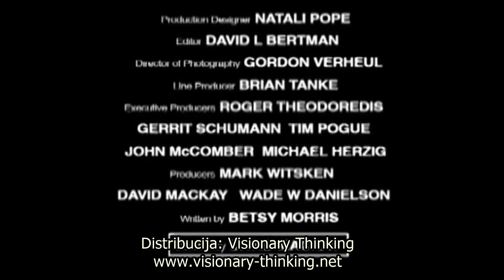Ten Inch Hero (2007), trailer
Help Wanted! Normal people need not apply.
Piper moves to Santa Cruz to go to art school there and to maybe find the daughter she gave up for adoption when she was just a teenager. She starts working in a sandwich shop run by Trucker, together with shy Jen, flirty Tish and punky Priestly. Much like Piper, all four of her colleagues struggle with love and finding their place in the world.
"It's incredibly charming and entertaining from start to finish. The banter between the stars is well-paced and snappily funny, the central interrelationships are fairly believable and ultimately touching." - Allusions of Grandeur
"I liked this movie. And I don't even know why. Perhaps because the colors are so bright and fluffy it just put my mind at ease or maybe because David Mackay's direction is so breezily effortless that he somehow tranquilized all of my outer stress and my normal critical sensibilities. Maybe it was Sean Patrick Flannery's amazing hair-do or Elisabeth Harnois pushing thirty and still looking like an adorable 12 year old or maybe it's as simple as watching Daneel Harris go cowgirl on that dude. I don't know why… I wish I knew why… but I did enjoy watching Ten Inch Hero." - Film Critics United
"Ten Inch Hero is a romantic comedy that will make you laugh, cry, and laugh some more." - So Fetch Daily